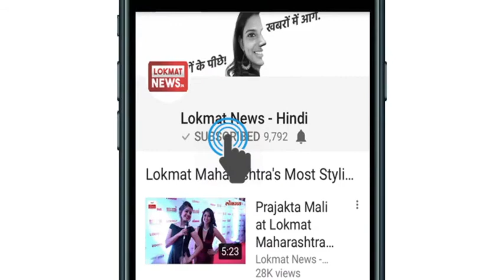Filmy Chuski | Daily Dose of Hot Gossips & Latest Bollywood News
Tiger shroff and disha Patni film Baaghi 2 making new records on box office. First day baaghi 2 collection was 25cr and gave tough competition to 2018 hit movie Padmavat.

टाइगर श्रॉफ और दिशा पाटनी स्टारर बागी 2 बॉक्स ऑफिस पर कामयाबी के नए रिकॉर्ड्स बना रही है। पहले ही दिन बागी 2 ने साल 2018 की सबसे बड़ी हिट फिल्म 'पद्मावत' को टक्कर देते हुए 25 करोड़ की शानदार कमाई कर डाली। एक्शन से भरपूर इस फिल्म ने बॉक्स ऑफिस पर शानदार पकड़ बना रखी है और हर दिन बेहतर कारोबार कर रही है।